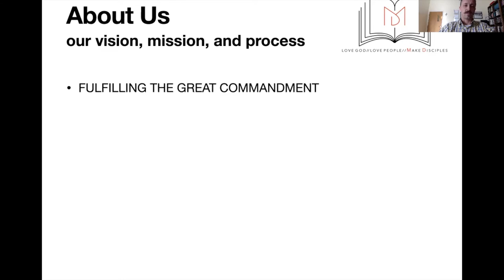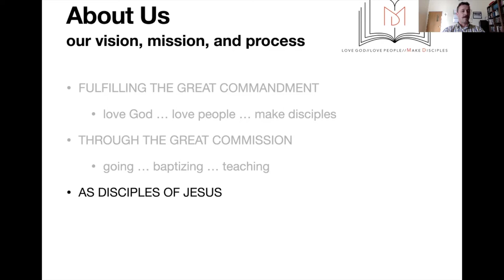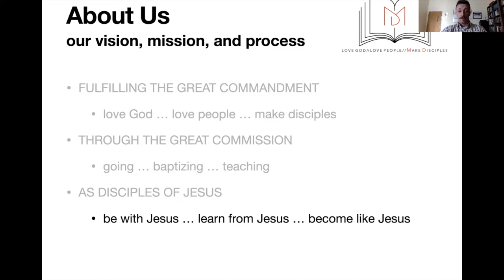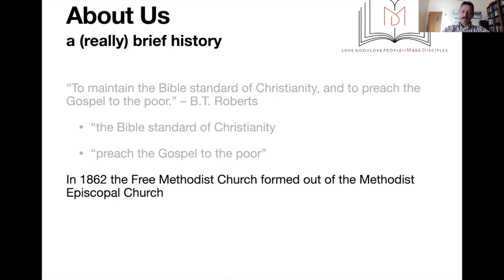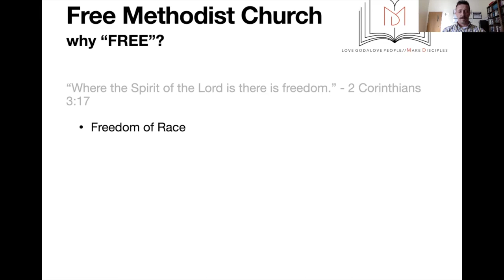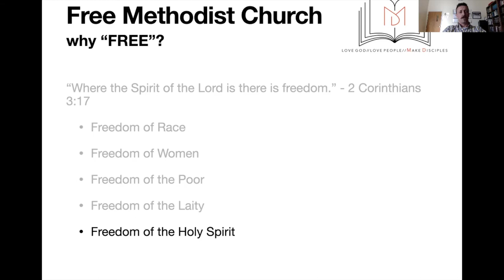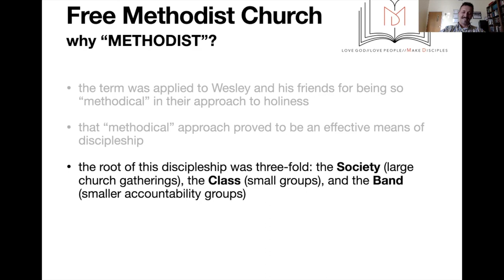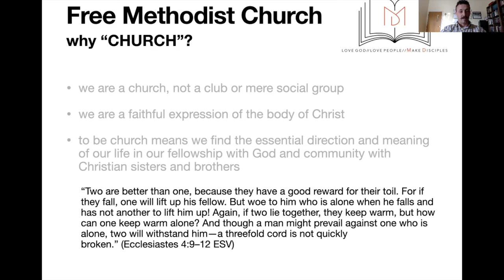Membership Class 1 – Why Free Methodist Church?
In this first online membership class, we will explore the brief history of the Free Methodist Church and answer the questions, "Why Free? Why Methodist? and Why Church?"